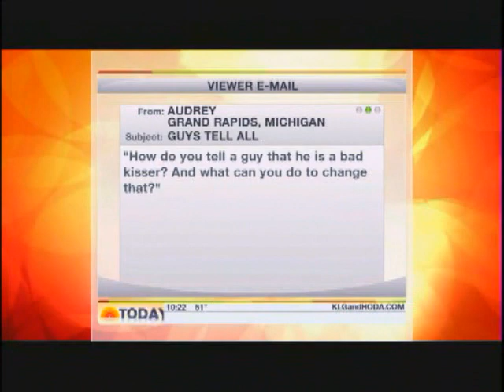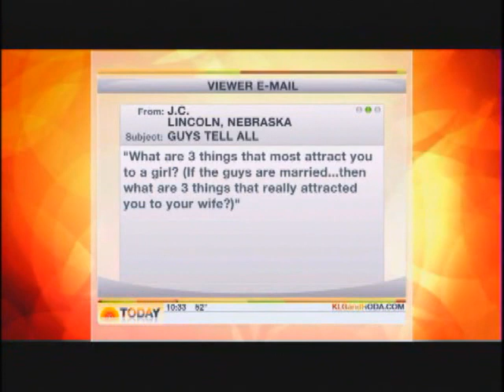Alex O'Loughlin on NBC's Today (4/15/10)